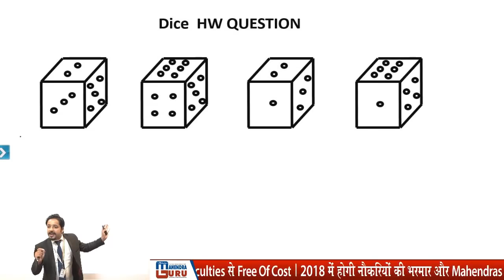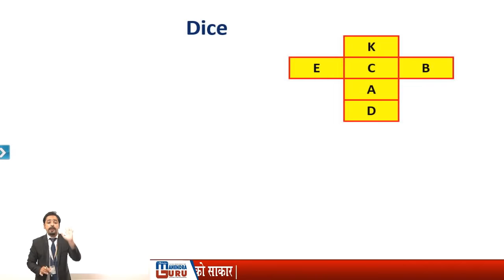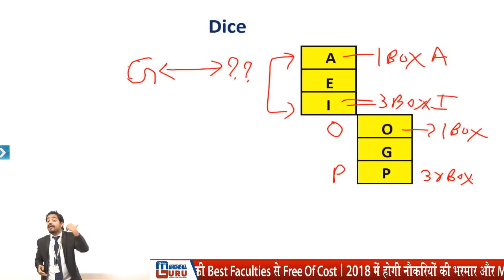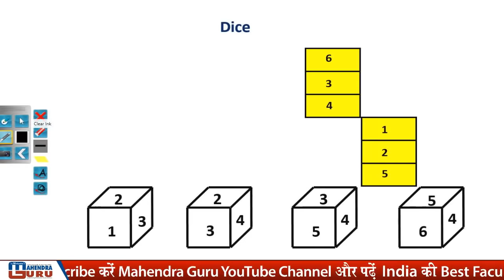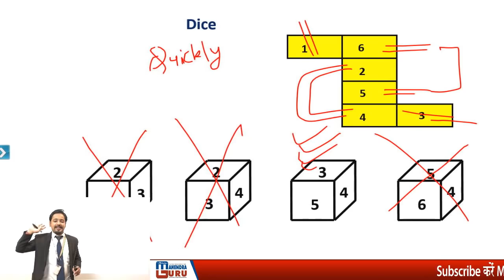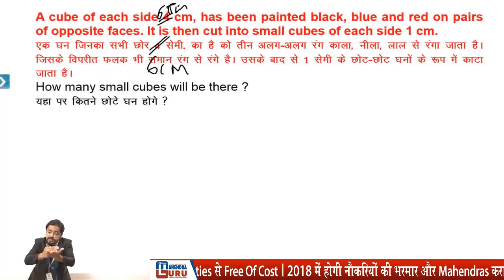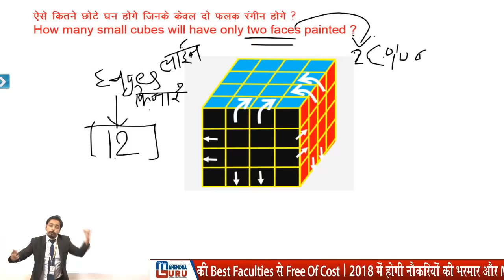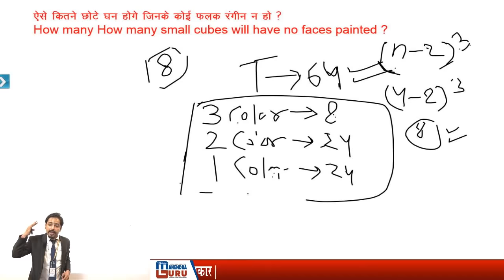Open Dice & Cube With Tricks | Reasoning | RRB | Railway ALP / Group D | Reasoning By Puneet Sir